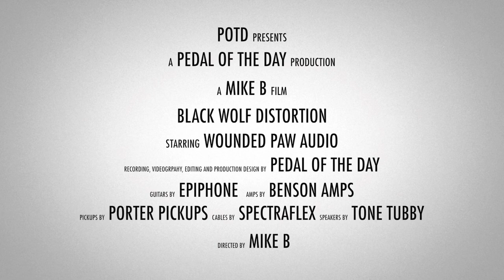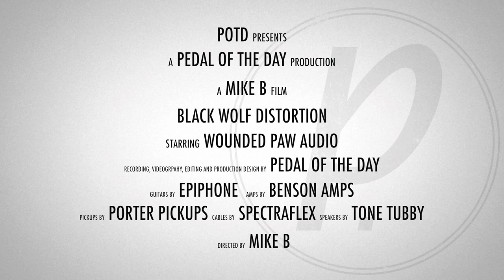Wounded Paw Audio Black Wolf Distortion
This is a demo video of the Black Wolf Distortion effects pedal from Wounded Paw Audio performed and produced by Pedal of the Day. for more effects pedal reviews and demos, and be sure to check out more of the videos here on our YouTube channel before you leave. Cheers!